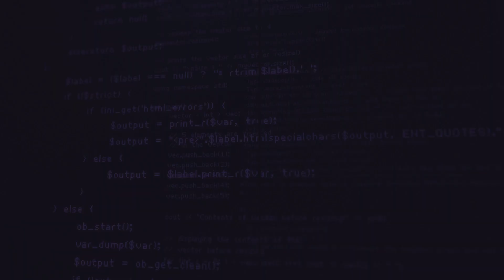Como Empreender na Europa e Fazer Dinheiro em EURO | DankiCast003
🔥🔥 Seja um Programador, Aprendendo Comigo a Criar Websites, Sistemas, Apps e Blockchain 🔥🔥

❤️ Se você gosta do conteúdo é muito importante seu like e inscrição para o algoritmo do youtube.

✅ Deseja vender o que quiser no Danki Shop e nunca mais ter pagamentos recusados?
Cadastre seu produto ou gere seu link de pagamento!

🤖 Use Todo o Poder da Inteligência Artificial e gere conteúdos infinitos em texto, videos e muito mais:

💰 Invista POUCO e Ganhe MUITO na Maior Plataforma Web3 de Cripto do Brasil (Jogos NFT, Pool Rewards e mais):

😎 Encurte Links INFINITOS com Danki.Ly e Tenha a marca Danki Code em Todos os SEUS LINKS:

💻 Assine Danki Club e Tenha Acesso a Aulas de Programação e Marketing Direto ao Ponto:

🎁 Aprenda a ser um Youtuber com Peter Jordan (treinamento em parceria com Ei Nerd & Danki Code):

💊 Descubra o Método Secreto que Usei para Criar Meu Império de Criptomoedas (Danki Finance), com modelos de códigos prontos, modelo de negócio sólido e muito mais:

00:00​​ Deixe seu like e ative o sininho das notificações!
00:38​ Inscreva-se no Canal e Deixe seu Like
03:00 Ative o sininho e comenta aqui embaixo